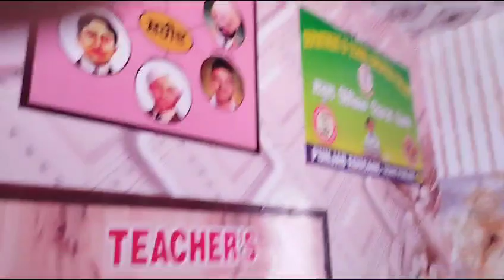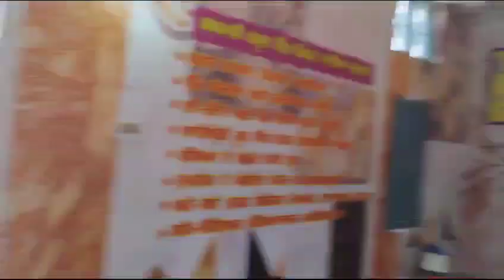school office wallpaper/Bala work